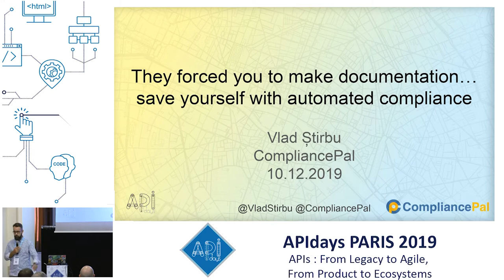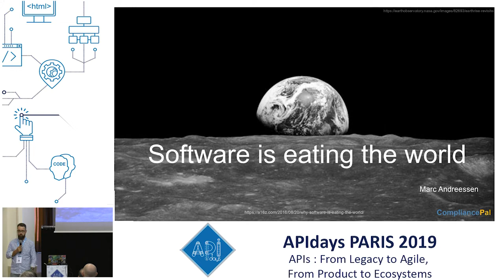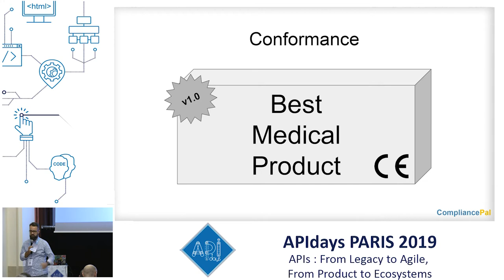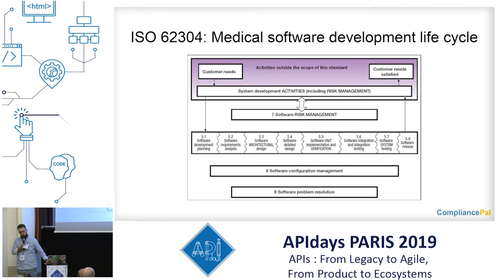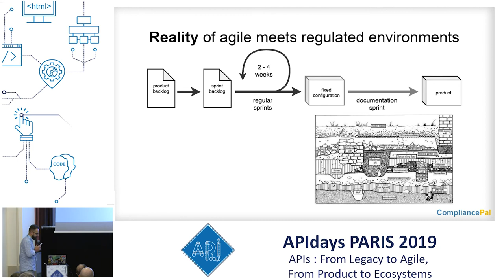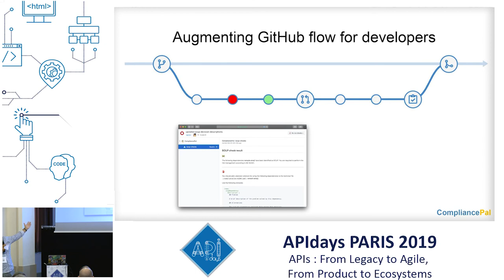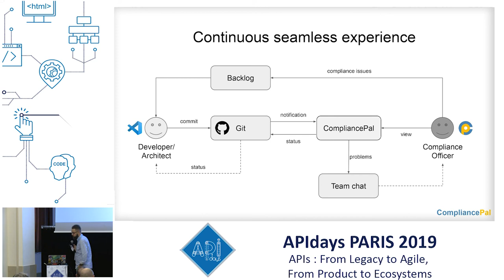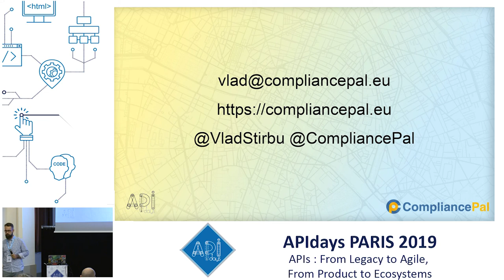Your Docs are good. Make them better with continuous Automation! Vlad Stirbu, Founder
Your Docs are good. Make them better with continuous Automation!
Vlad Stirbu, Founder @ CompliancePal